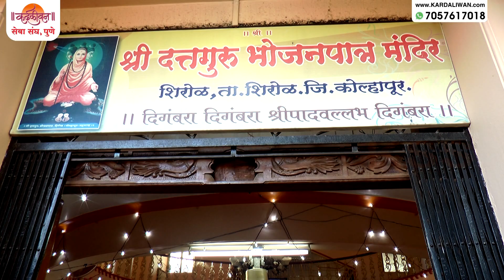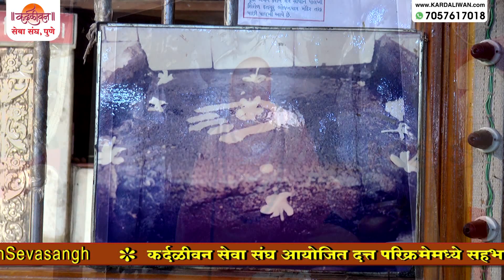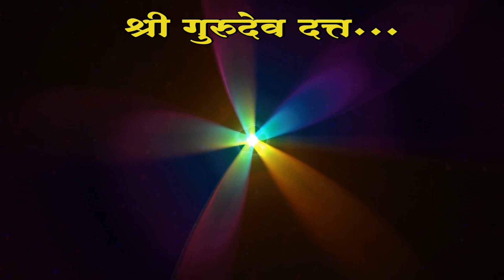Shri Kshetra Shirol | श्री क्षेत्र शिरोळ - भोजनपात्र मंदिर - Jagrut Datta Places S01 - P10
न्रुसिंहवाडीच्या जवळच श्रीक्षेत्र शिरोळ येथे सुप्रसिद्ध भोजनपात्र मंदिर आहे. या ठिकाणी एकदा नृसिह सरस्वती स्वामी भिक्षेसाठी एका गरीब ब्रह्मणाच्या घरी आले होते. तेव्हा त्यांना कन्या शिजवून वाढल्या होत्या.

हा व्हिडिओ आपल्या फेसबुक आणि व्हॉट्सअॅ्प वरुन अधिकाधिक भक्तांना शेअर करा. पुढील व्हिडिओज चे अपडेट्स मिळ्वण्यासाठी कृपया चॅनेलला सबस्क्राईब करा.
कर्दळीवन सेवा संघ - व्हॉट्सअॅाप : 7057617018